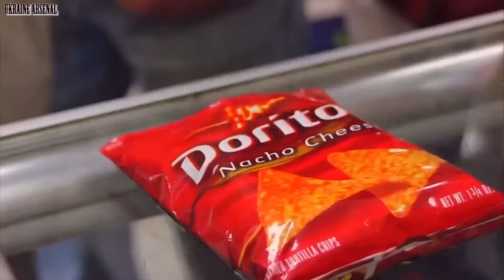The weirdest commercials